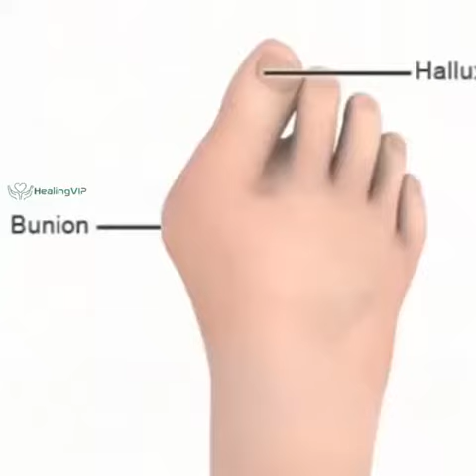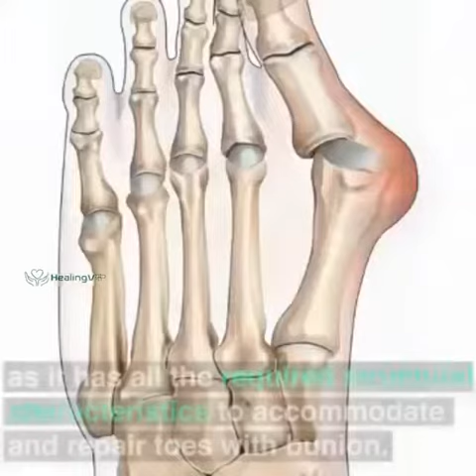BESTWALK - Orthopedic Premium Toe Corrector Sandals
- New Technology to re-align your toe and bunion
- Lightweight yet powerful
- Great for all bunions
- Perfect for both the elderly & everyday people

bunion corrector sandals